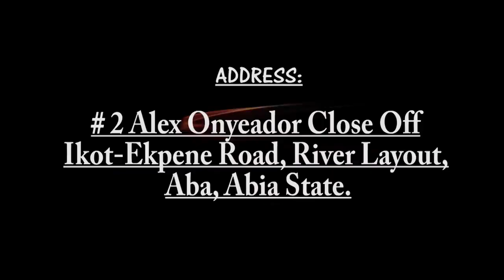MOMENT OF WORSHIP WITH - BISHOP DR GODDY OKAFOR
Go to https// for more info.

Support Goddy Okafor with mobile giving! with this account details- 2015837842, PECULIAR PEOPLES MINISTRIES, FIRST BANK .

THIS IS THE OFFICIAL YOUTUBE ACCOUNT OF BISHOP GODDY OKAFOR & GLORIOUS LIFE GOSPEL CENTER.